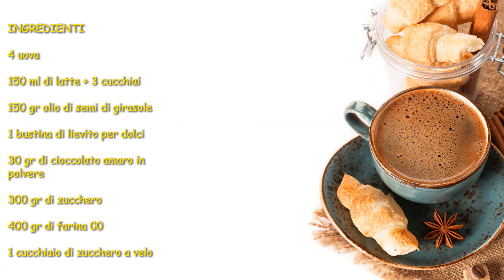CIAMBELLONE BICOLORE ALTO E SOFFICE: Ricette veloce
Il Ciambellone Bicolore è un dolce semplice e gustoso che si prepara  facilmente e in breve tempo.

Questo dolce è perfetto per la prima colazione, una golosa pausa caffè o la merenda dei vostri figli, bastano pochi ingredienti per assaporare una soffice fetta di questa squisita torta dall'aspetto davvero invitante.
Provate la ricetta del Ciambellone Bicolore non ve ne pentirete

Scopri tutte le mie ricette facili e veloci perfette per ogni occasione nel mio Blog.

Per contattarmi scrivete una mail a
Sarò lieta di rispondervi